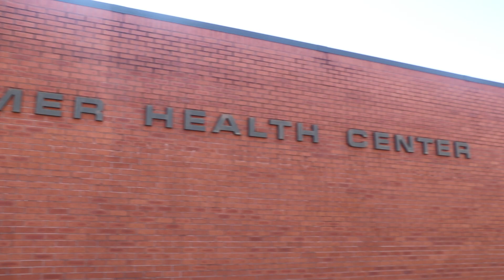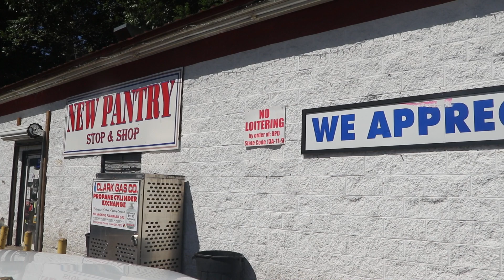Pt 7 When it rains it pours. BIGBESSMAHOODTALES PT7 (New hood film)Bessemer Alabama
"BIG BESSMA HOOD TALES" tells hood stories with powerful messages that have taken place in Bessemer Alabama and in hoods all around the world. New hood film